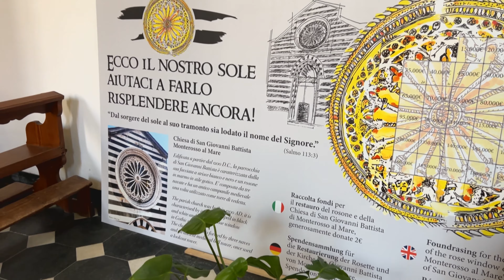ইতালিয়ান ইতিহাস গির্জা তৈরি 1282 Thike 1307 Por | Monterosso | The Church of Saint John the Baptist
The construction began in 1282 and was completed in 1307, 25 years later. The building is of a basilica type plan that includes three naves and two aisles. The façade is of a Ligurian/Pisan gothic style and is quite seductive.

Monterosso/The Churc of Saint John the Baptist

This church, dedicated to Saint John the Baptist, is on the left side of the main road entering the older sector of Monterosso. The construction began in 1282 and was completed in 1307, 25 years later. The building is of a basilica type plan that includes three naves and two aisles. The façade is of a Ligurian/Pisan gothic style and is quite seductive. It is ornated with white and black marbles and the main portal is surmounted by a fresco portraying Saint John baptising Christ and directly above this there is an elegant rose window, attributed to Matteo and Pietro Campiglio. Of great interest inside the church is a triptych portraying the Virgin and Child between two saints. This painting is unsigned but attributed to the school of Giotto. The square medieval bell tower is crowned with battlements and double Gothic style arches on each of the four sides.

ইতালির বাণিজ্য মেলা পৃথিবীর সবচেয়ে বড় | the Magic Of the World's Biggest Artisans Fair in Italy

নৌকা বাইস প্রতিযোগিতা মাদারিপুর শেখপুর | Boat Race | BANGLADESH | MADARIPUR

MAde in Bangladesh | ইতালি তে হাট বাজার বাংলাদেশী দের

ITALY BEST PLACES TO VISIT
Crystal Clear Lake,s  (ITALY)
👇Watch👇

Amalfi Coast Monuments
Rome's Iconic Churches
Italian Renaissance Gems
Venice's Hidden History
Tuscan Abbey Exploration
Milan's Sacred Landmarks
Historic Genoa Churches
Sicilian Heritage Tour
Florence Cathedral Visit
Romanesque Architecture
Vatican City Tours
Historical Florence
Siena Cathedral
Naples Heritage
Pompeii Ruins
Venetian Churches
Assisi Basilica
Tuscany Landmarks
Ancient Roman Sites
Italian Art Treasures
Italian Landmarks
Renaissance Churches
Venice Architecture
Ancient Rome Sites
Florence Artifacts
Pisa Cathedral
Sistine Chapel
Milan Duomo
Roman Forum Tour
Medieval Italy
Italian Churches
Historic Italy
Rome Landmarks
Venice Cathedrals
Florence Heritage
Siena Basilicas
Milan History
Naples Monuments